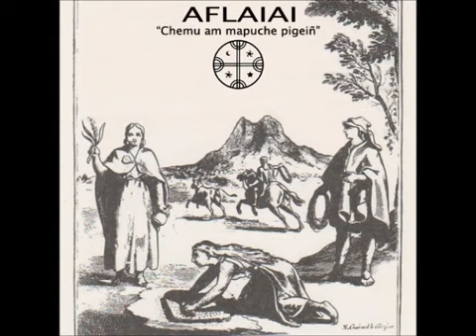Aflaiai - 05 Aukiñ Mapu (Eco De La Tierra) - Chemu Am Mapuche Pigeiñ (2001)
Aflaiai - Disco Chemu Am Mapuche Pigeiñ (2001)